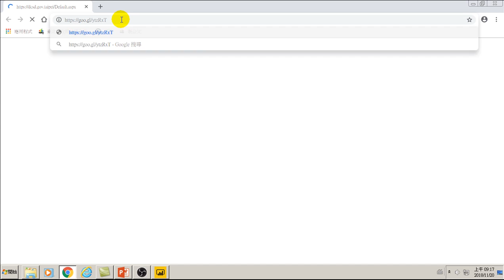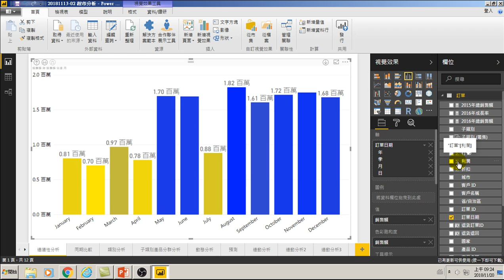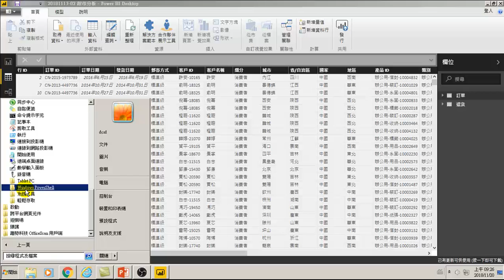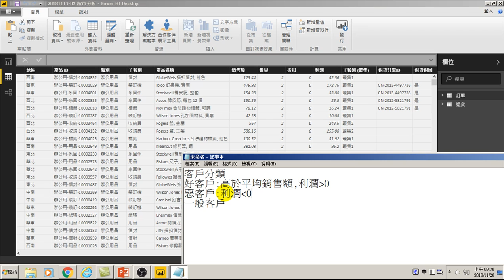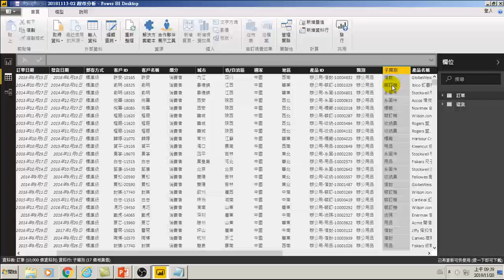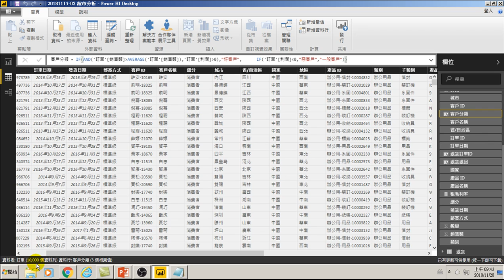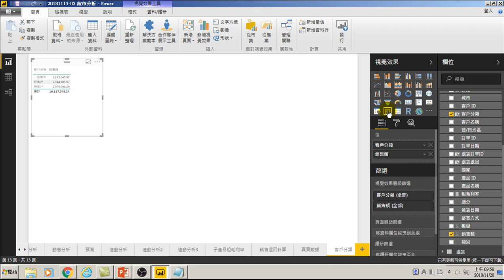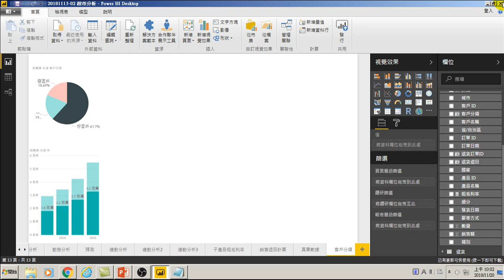用Power BI做大數據分析進階-40.If利用銷售額與利潤分類客戶做行為模式分析